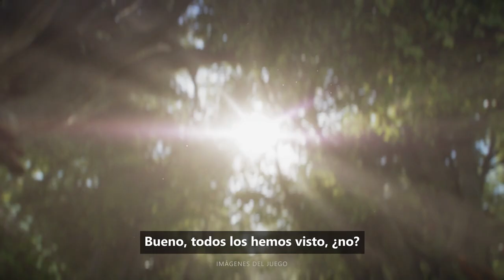Fable - Xbox Games Showcase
¿Qué significa ser un Héroe? Bueno, en la tierra de cuento de hadas de Albion, eso depende de ti.
Con una oscura amenaza naciendo, y en un mundo donde tu reputación te precede, tus acciones cambiarán Albion para siempre.